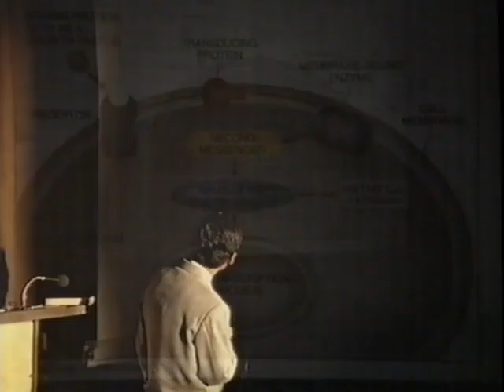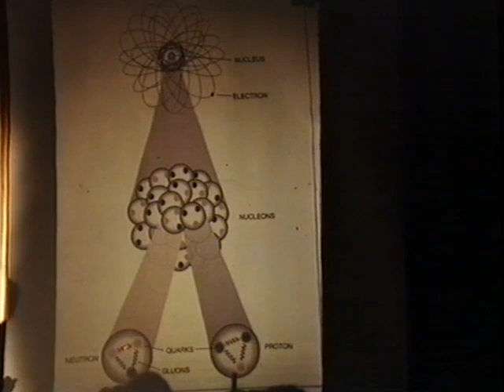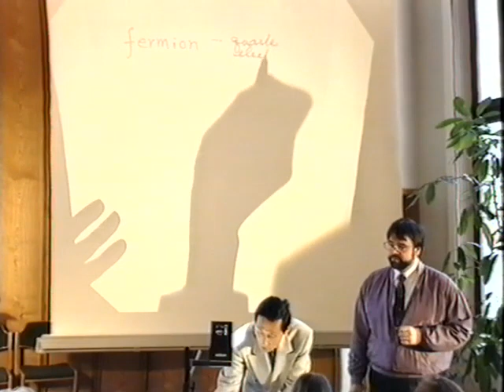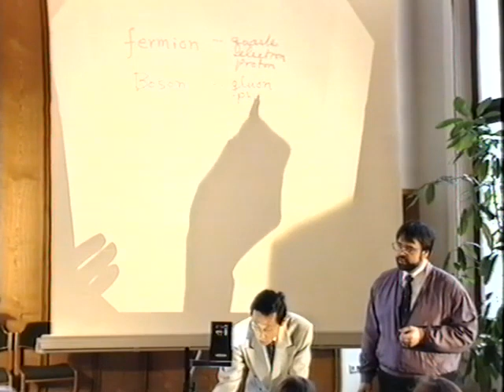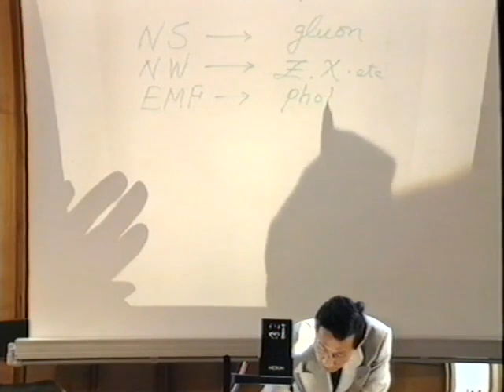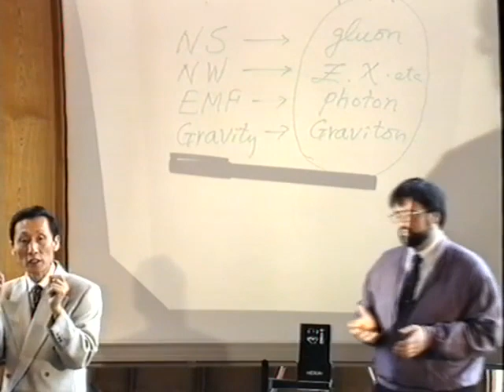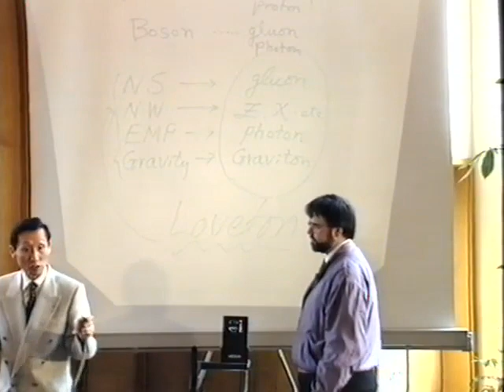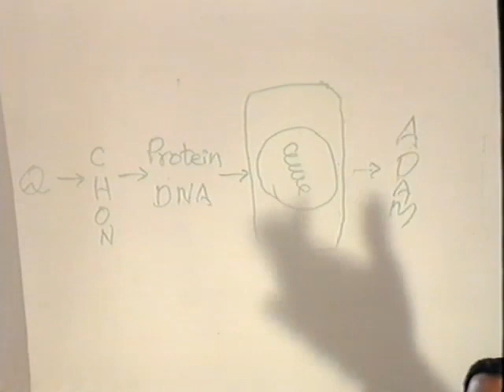"Creation & Science of Healing" (HL7) // "Schöpfung und Wissenschaft des Heilens" - Dr. Lee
It is again a very important and extensive lecture with Dr. Lee. It's about the three angels' message from the book of Revelation 14, the three angels' message is about worshiping the Creator, this is the everlasting gospel! It's also about scientific topics. Dr. Lee also gives an answer to the question of why women live longer. Personally, I think it also has to do with the fact that men work harder. But watch the lecture by yourself.
Es ist wieder sehr wichtige und ausgebreitete  Vortrag mit Dr. Lee. Es geht um die Drei Engelsbotschaft aus dem Buch Offenbarung 14, die 3 Engelsbotschaft geht darum um den Schöpfer anzubeten, dies ist das ewige Evangelium. Auch geht es um Wissenschaftliche Themen. Auf die Frage warum Frauen länger Leben gibt Dr. Lee auch eine Antwort. Ich persönlich denke das es auch damit zu tun hat das Männer schwerer arbeiten. Aber schaut den Vortrag selber an.